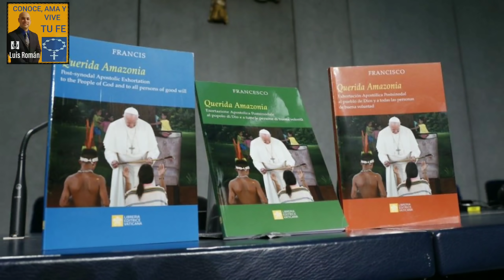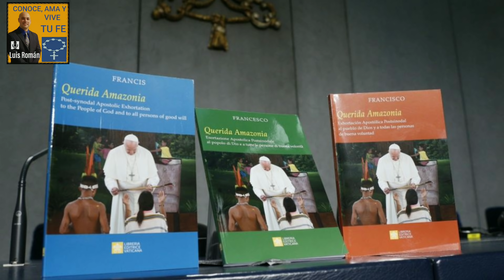🤔 El Sueño del Papa Francisco / Relativismo, Sincretismo, Nueva Cara, Pluralidad /Querida Amazonia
Epiosodio 189: Luis Roman discute los puntos mas controversiales de la exhortación del Papa Francisco Querida Amazonia. Nos habla según el documento de cual es le sueño del Papa Francisco, del relativismo sincretismo y pluralismo de religiones. También nos muestra como el documento llama a la creación de un nuevo Rito y una nueva cara amazónica para la Iglesia universal.